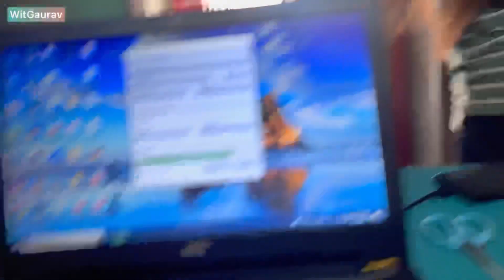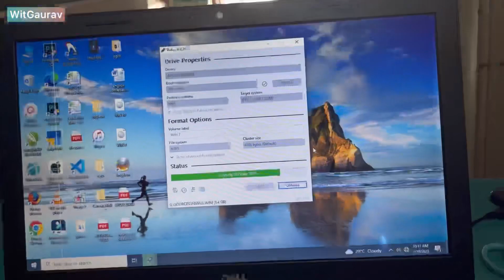महादेव ने हरिद्वार में कावड़ियों के लिए Special सुविधा स्वयं की है😀❤️🙏🏻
–I am Gaurav Sharma, Belong to Uttarakhand; Love to travel, Explore, Study, Rest and tell others about my findings.